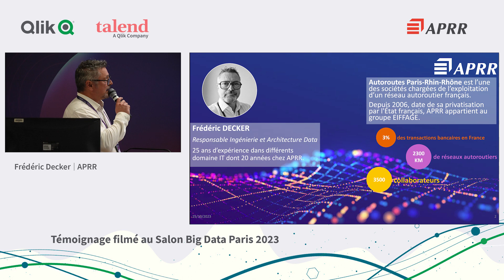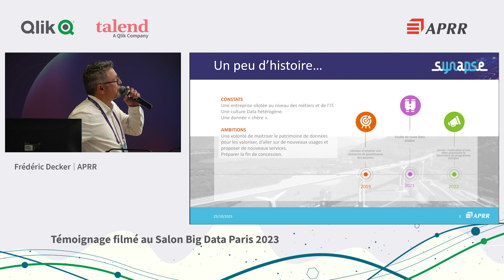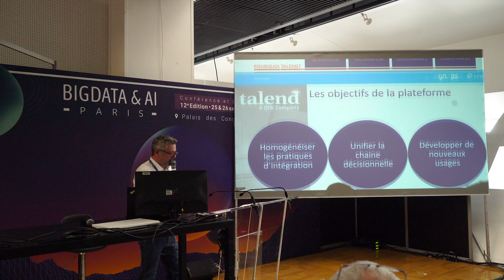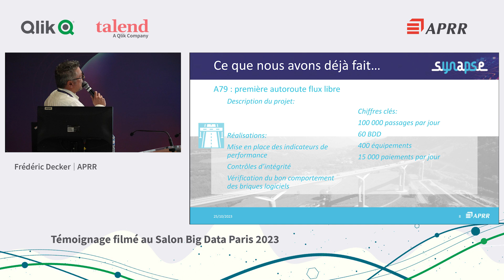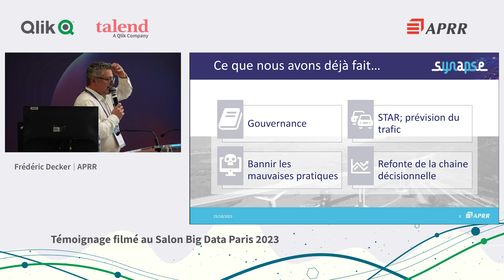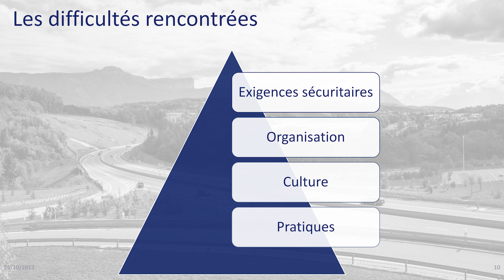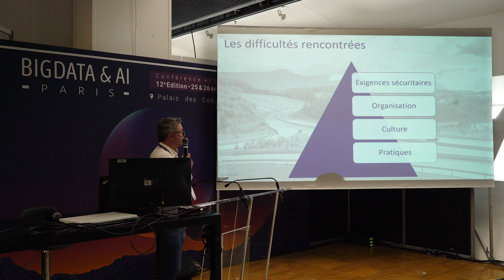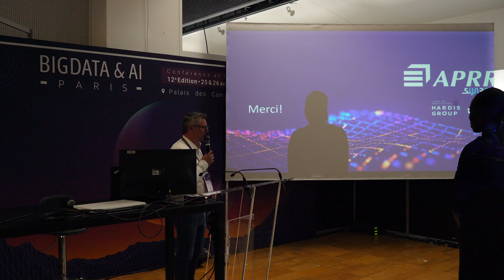Valorisation des données : l'expérience d'APRR avec Talend et Hardis Group - Big Data Paris 2023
📍A l'occasion du salon Big Data Paris 2023, la société d'exploitation d'autoroute et filiale d'Eiffage, APRR, est revenue sur son expérience avec Talend et Hardis Group autour du désilotage et de l'accélération de la valorisation de ses données. Un projet lancé en 2020 qui implique à la fois une stratégie de gouvernance data et de gestion des données.

📣Speaker :  Frédéric Decker, responsable de l'ingénierie et de l'architecture des données chez APRR.

▬▬▬▬▬▬▬🔎 Contenu du témoignage ▬▬▬▬▬▬▬

1️⃣Le constat de départ : une entreprise silotée au niveau des métiers et de l'IT ainsi qu'une culture data hétérogène.

2️⃣Les ambitions qui ont impulsé le projet : la maîtrise de son patrimoine de données pour mieux les valoriser, aller chercher de nouveaux usages et créer de nouvelles offres.

3️⃣​ La feuille de route et l'architecture data platform proposées par Hardis Group.

4️⃣​ Le choix de la plateforme Talend : motivations et bénéfices de l'outil dans la valorisation des données.

▬▬▬▬ 🤔 Pourquoi regarder ce retour d'expérience ? ▬▬▬▬▬

Ce témoignage met en lumière les objectifs d'un projet de valorisation des données, comme l'harmonisation des pratiques d'intégration de données, l'unification de la chaîne de valeur. Il permet d'obtenir une vision très claire des différentes étapes du projet, de la création du framework de développement aux étapes futures à déployer, tout en faisant le bilan des réalisations.

▬▬▬▬▬▬▬ 💡Qui est Hardis Group ? ▬▬▬▬▬▬▬

Hardis Group est une société d'origine française qui exerce le triple métier de société de conseil (ESN) et de service IT, d'intégrateur Salesforce (avec sa filiale Cloudity) et d'éditeur de logiciels pour la logistique (avec Reflex).

▬▬▬▬▬▬▬ 💡Qu'est-ce que la plateforme Talend ? ▬▬▬▬▬▬▬

Partenaire d'Hardis Group, Talend est une plateforme de gestion de données qui permet de collecter, transformer et analyser efficacement des données. Elle offre des outils d'extraction, de transformation et de chargement des données, ainsi que des fonctionnalités de qualité des données et d'intégration en temps réel. Talend simplifie la gestion de données provenant de sources diverses, favorisant une meilleure prise de décision et la croissance de l'entreprise.